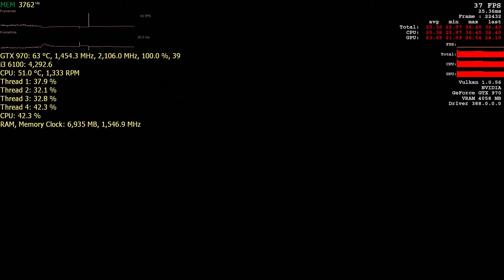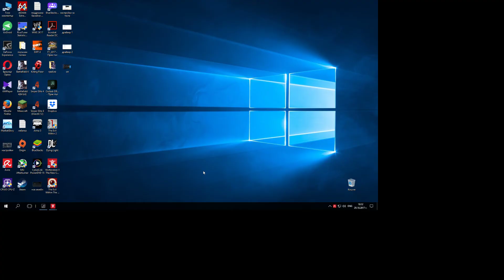Wolfenstein The New Colossus Бъгава му работа